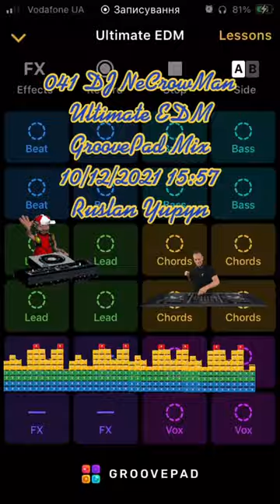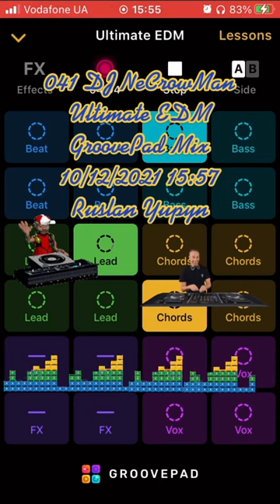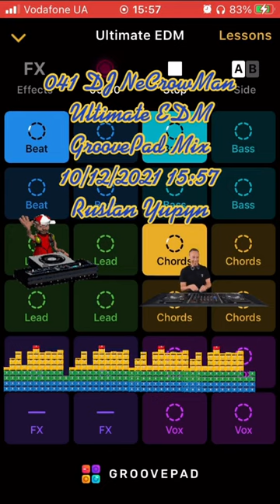042 DJ NeCrowMan Ultimate EDM (Ruslan Yupyn, Ukraine)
042 DJ NeCrowMan Ultimate EDM 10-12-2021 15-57 (Ruslan Yupyn, Ukraine)

The track was created using Groovepad iOS Application with Ultimate EDM sounds pad free samples. Enjoy yourself!
ISRC: QZ-FYZ-22-23448

Hi. This track was fully created me using Grovepad iOS Application by me on 2021 December 10, at 15:57 by Kyiv timezone in Lviv city of Ukraine, using my own iPhone SE (1st gen). I used Ultimate EDM sounds pad free set for generating this track. This is a coincidence that some part of the generated track looks like parts from other tracks that also can be generated from the same Application. I can provide an original track to prove my rights to the track that was saved on my iPhone. Thanks for listening.